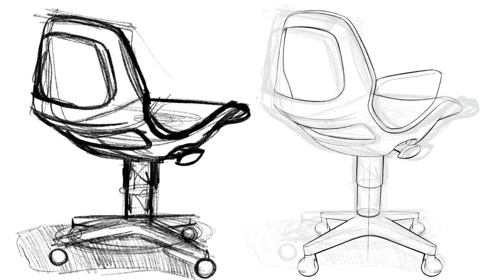Quick Take: Home Office Chair Time-Lapse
A quick time-lapse video of a home office chair concept sketch.